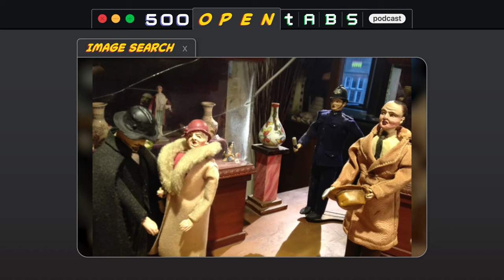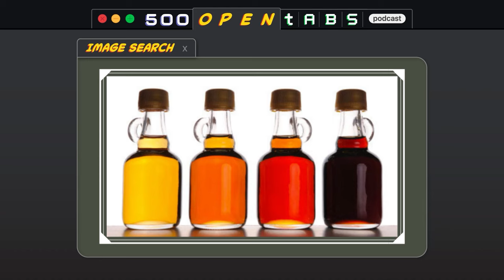Penny Arcade Sisters and Maple Syrup Heist - 500 Open Tabs Episode 37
This week we're joined by special guest host Alyssa Cooper as we learn how the Dennison sisters revolutionized England’s penny arcades and how barrel rollers in Québec pulled off the maple syrup heist of the century. A listener email explains how to best pass a kidney stone at Disneyland.

Episode Tabs:

Penny Arcades Would Be Nothing Without the Pioneering Dennison Sisters